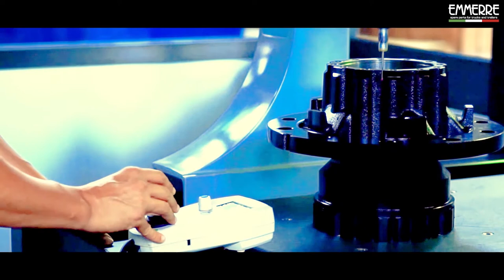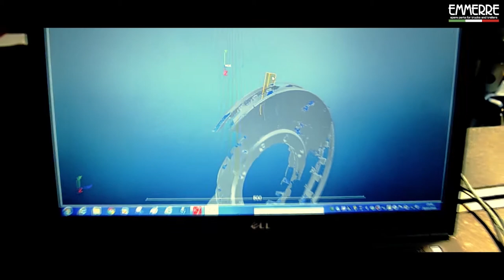EMMERRE S.R.L. - Spare parts for trucks and trailers - emmerre.eu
EMMERRE S.R.L. - Spare parts for trucks and trailers

Emmerre da oltre 40 anni produce e distribuisce, su territorio nazionale ed internazionale, ricambi per veicoli industriali e commerciali adattabili alle più importanti case costruttrici mondiali: Bpw, Daf, Iveco, Man, Mercedes, Nissan, Renault, Ror, Saf, Scania, Volvo.
Siamo specializzati su molteplici linee di prodotto. Tra le più importanti la linea frenante, la linea sterzo e sospensione, la linea raffreddamento e la linea ribaltamento cabina.
Nostro fiore all’occhiello, la linea frenante, dove vantiamo il nostro marchio Technobrake. Molto ricca la gamma dai dischi freno, ai tamburi freno, ai mozzi ruota, alle pastiglie freno, ai ceppi freno e alle masse freno con i relativi kit di riparazione. Molto importante, da qualche anno oramai, la vendita dei nostri mozzi ruota con assemblati i cuscinetti originali FAG e SKF. Conclude il tutto un vasto elenco di questi prodotti con omologazione ECE R90.
La nostra logistica è sempre in ampia evoluzione, con l’inserimento di magazzini automatici all’avanguardia, che ci hanno permesso di crescere e offrire un servizio sempre più performante alla nostra affezionata clientela.  L’ultimo investimento, in ordine di tempo, molto importante è l’inserimento di una isola robotica per il montaggio dei cuscinetti ed il controllo qualità al 100% su tutti i mozzi ruota assemblati.
I nostri prodotti di sicurezza sono garantiti, inoltre, dalla Polizza di Assicurazione della Responsabilità Civile con importanti massimali. Un altro punto a favore per scegliere i prodotti di Emmerre.

Emmerre has been  producing and distributing mechanical spare parts for more than 40 years. Its production is dedicated to commercial, industrial vehicles and trailers adaptable to the most important European manufacturers  such as: Daf, Iveco, Man, Mercedes, Nissan, Renault, Scania, Volvo, Bpw, Ror, Saf, etc……
The company is specialized in  spare parts for specific product lines: brake system, steering and suspension system, cooling system and tipping over cabin system.
Brake system is our “strong point” with our brand “TECHNOBRAKE” with a wide range of brake discs, brake pads, wear indicators, brake calipers, wheel hubs, wheel brakes, brake linings and repairing  kits. Since a few years the company has put on the market its wheel hubs assembled with original FAG and SKF bearings. A lot of products of this range have got the ECE R 90 homologation.
Our logistics, always in evolution, has at  disposal  up-to-date automatic warehouses that allow to offer the best  service to our customers. Last investment done : a robotic line to assemble bearings to our hubs with a quality control on a 100% basis.
Furthermore, our security parts are covered by a high ceiling civil liability insurance. One reason more to choose Emmerre.